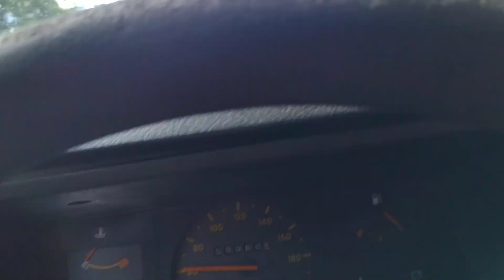Sorteio da pesca e mudamos de acampamento